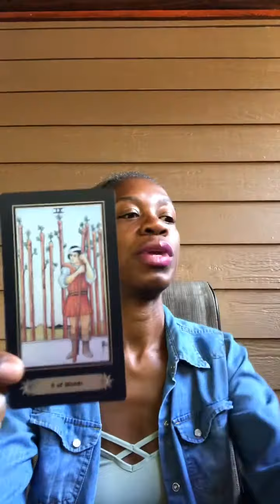FULL MOON IN PISCES ♓️ 9/13/2019 THE DIVINE SACRED FEMININE ENERGY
Knowledge Butterfly 📚🦋:

Sending peace ✌🏾, blissings, love 💚and abundance 💰 your way my loves!!

My purpose is to share my journey to help others gain the knowledge 🧠 and tools 🛠 to heal thy mind, body and sol 🌟. To build a community of Gods and Goddesses that walk in their souls reason for incarnating. So let’s grow and glow together 👩🏾‍🦱👨🏾‍🦱👩🏾👨🏾👩🏾‍🦰👨🏾‍🦰👱🏾‍♀️👱🏾‍♂️

The Holistic Energy Alchemist 🧝🏾‍♀️ ✨🌈 has arrived!!!

HEAL SOL is focused on giving you the knowledge to aid in balancing and aligning your Chakras

We will design a comprehensive package just for you!!! We also offer coaching services.  Numerology profiles coming soon! We look forward to working with you 😘